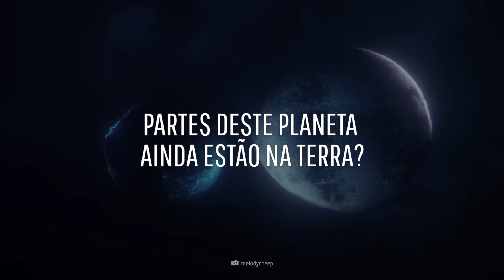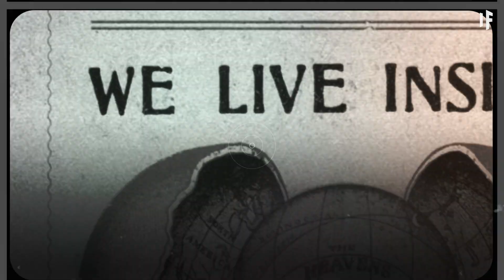E se alienígenas estivessem vivendo dentro da Terra?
Bilhões de anos atrás, um planeta colidiu com a Terra.

Um evento deste porte poderia ter criado a Lua. E pode também ter trazido vida extraterrestre para o nosso planeta.

Que marcas deste planeta ainda existem na Terra hoje?

Pode haver vida nas profundezas da Terra?

Essa forma de vida pode ser uma civilização avançada de alienígenas humanoides?